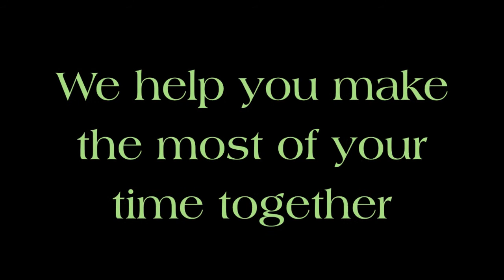What We Do at New England Pet Hospice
New England Pet Hospice is dedicated to supporting those caring for elderly, special needs and terminally ill companion animals (pets) at home.  This video highlights some of what we do.